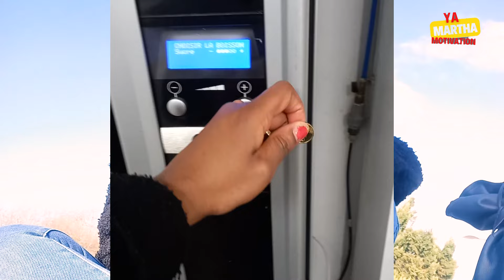Trouve-Toi un "Boulot" Pendant que Tu Développes Ton Business 💼 | Tes Créanciers N'Attendent Pas 💥💥💥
𝐄𝐓 𝐒𝐈 𝐎𝐍 𝐂𝐎𝐍𝐒𝐓𝐑𝐔𝐈𝐒𝐀𝐈𝐓 𝐓𝐎𝐍 𝐀𝐕𝐄𝐍𝐈𝐑 𝐄𝐍𝐒𝐄𝐌𝐁𝐋𝐄 ?

Tu as un 𝐩𝐫𝐨𝐣𝐞𝐭, 𝐮𝐧𝐞 𝐢𝐝𝐞́𝐞 𝐛𝐮𝐬𝐢𝐧𝐞𝐬𝐬 ou un objectif ambitieux ?
Tu souhaites être accompagné pour atteindre tes rêves plus rapidement et efficacement ?

 𝐈𝐦𝐚𝐠𝐢𝐧𝐞-𝐭𝐨𝐢 𝐚̀ 𝟔𝟓 𝐚𝐧𝐬. 𝐎𝐮̀ 𝐭𝐞 𝐯𝐨𝐢𝐬-𝐭𝐮 ?
C'est aujourd'hui que tout se joue. C'est le moment idéal pour bâtir ta retraite en créant plusieurs sources de revenus durables.

𝐐𝐮𝐞 𝐜𝐞 𝐬𝐨𝐢𝐭 𝐩𝐨𝐮𝐫 𝐮𝐧 𝐩𝐫𝐨𝐣𝐞𝐭 𝐞𝐧 𝐄𝐮𝐫𝐨𝐩𝐞 𝐨𝐮 𝐞𝐧 𝐀𝐟𝐫𝐢𝐪𝐮𝐞, 𝐧𝐨𝐮𝐬 𝐩𝐨𝐮𝐯𝐨𝐧𝐬 𝐭'𝐚𝐜𝐜𝐨𝐦𝐩𝐚𝐠𝐧𝐞𝐫 𝐚̀ 𝐜𝐡𝐚𝐪𝐮𝐞 𝐞́𝐭𝐚𝐩𝐞.
La 𝐯𝐞𝐧𝐭𝐞 𝐞𝐧 𝐥𝐢𝐠𝐧𝐞 𝐨𝐮 𝐮𝐧 𝐛𝐮𝐬𝐢𝐧𝐞𝐬𝐬 𝐩𝐡𝐲𝐬𝐢𝐪𝐮𝐞? On peut t'accompagner vers le succès !
Où que tu sois, tes ambitions n'ont aucune limite.

𝐏𝐫𝐞𝐧𝐝𝐬 𝐥𝐞𝐬 𝐝𝐞𝐯𝐚𝐧𝐭𝐬 𝐝𝐞̀𝐬 𝐦𝐚𝐢𝐧𝐭𝐞𝐧𝐚𝐧𝐭 !
Rejoins mon groupe WhatsApp en un clic et accède à mon numéro personnel pour discuter de ton projet.

Les places sont limitées, alors réserve la tienne dès aujourd'hui !

N'attends plus pour transformer tes idées en succès ! Ton avenir commence maintenant. 🌍

𝐜𝐨𝐚𝐜𝐡𝐢𝐧𝐠 commentdevenirriche money travel 𝐛𝐮𝐬𝐢𝐧𝐞𝐬𝐬 africa europe Dis-moi en commentaire d'où tu me regardes !

🇨🇮 Côte d’Ivoire - Abidjan
🇲🇱 Mali - Bamako
🇧🇯 Bénin - Cotonou
🇸🇳 Sénégal - Dakar
🇩🇯 Djibouti - Djibouti
🇨🇩 République Démocratique du Congo - Kinshasa
🇨🇬 République du Congo - Brazzaville
🇬🇦 Gabon - Libreville
🇹🇬 Togo - Lomé
🇹🇩 Tchad - N’Djamena
🇳🇪 Niger - Niamey
🇧🇫 Burkina Faso - Ouagadougou
🇨🇲 Cameroun - Yaoundé
🇨🇫 Centrafrique - Bangui
🇧🇮 Burundi - Bujumbura
🇰🇲 Comores - Moroni
🇲🇷 Mauritanie - Nouakchott
🇲🇬 Madagascar - Antananarivo
🇬🇳 Guinée - Conakry

Hâte de voir d’où vous me suivez ! #2022